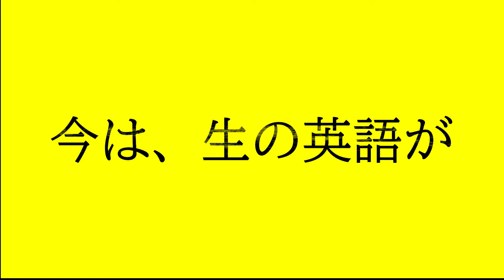アワード＝award? アゲアゲEnglish!３月後半予告編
３月後半のアゲアゲEnglish!のテー
マは、awardはアワードでいいのか、
という話です。英語のawardは、日
本語のアワードとはだいぶ違うので
す。

放送は、3/19(金)24時から、3月いっ
ぱい。

※アゲアゲEnglish!
毎週金曜夜24時にラジオフチューズ
(87.4MHz)で放送中の、楽しく英語
を学べるラジオ番組。

第１、３、５金曜に内容を更新し
ます。第２、４金曜は再放送。ま
た、木曜朝６時台にも再放送中。

さらに、新しい内容になった直後
の日曜の午後にも再放送（ここは
放送時間が変動するので、ラジオ
フチューズHPにてご確認ください。）